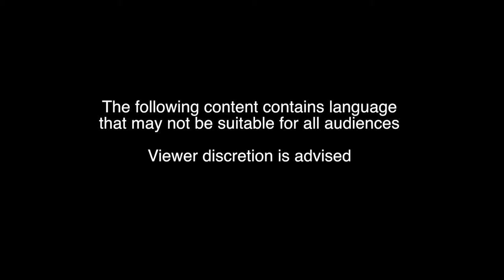Teresa "Sh-Girl" Choyguha Comedy Show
April 29th, 2016 Teresa Choyguha at the "O'odham Funnies Comedy Show" fundraiser for the Santa Rosa Day School 8th Grade Class.